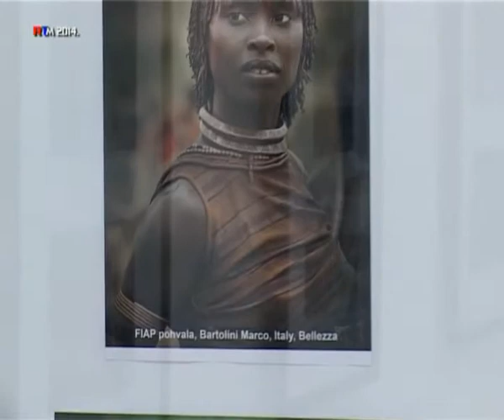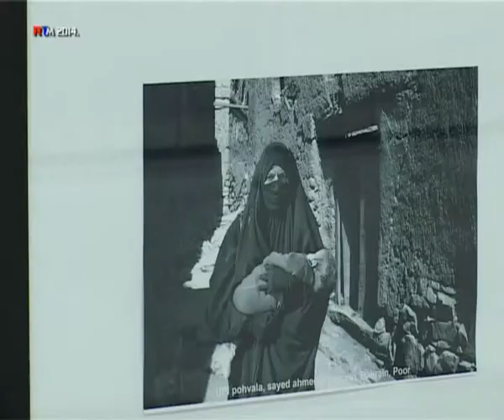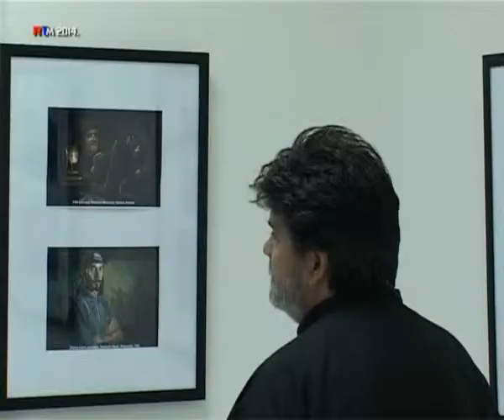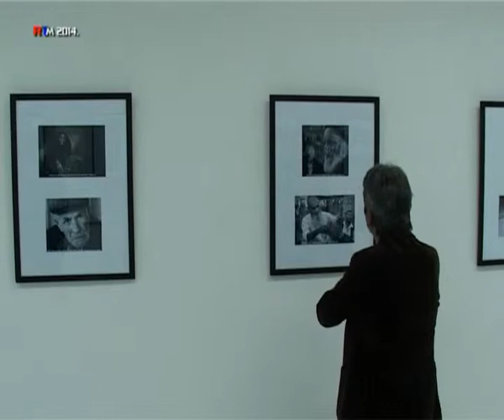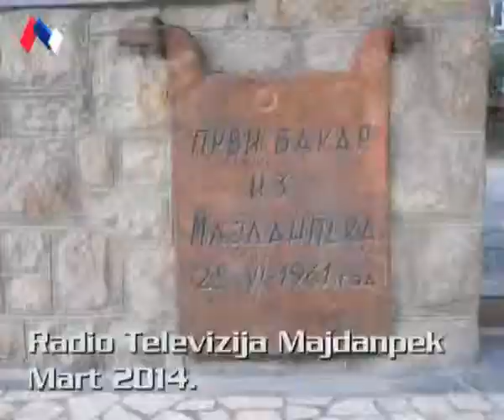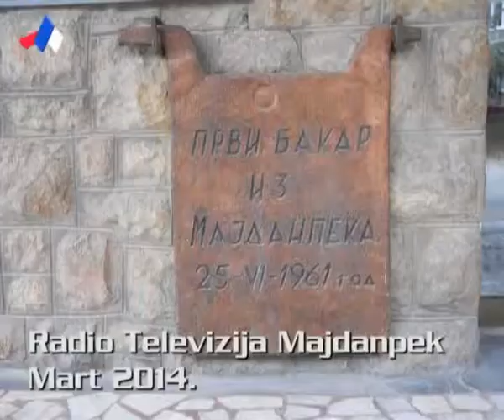MAJDANPEK,KULTURA,2 kruzna Izlozba fotografija Miroc 2013 18 03 2014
,2 kruzna Izlozba fotografija Miroc 2013,Majdanpek 18 mart 2014